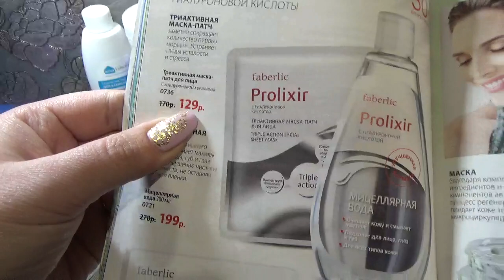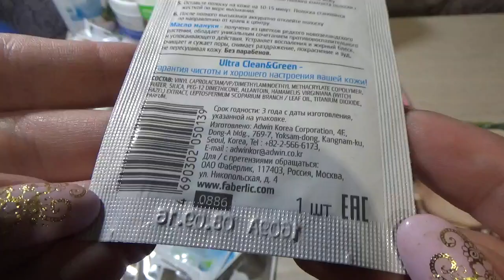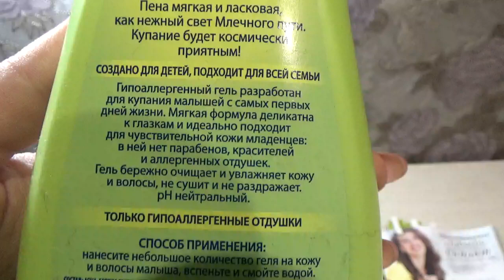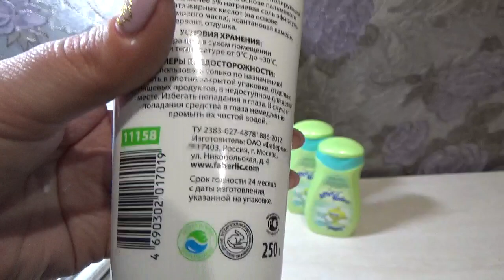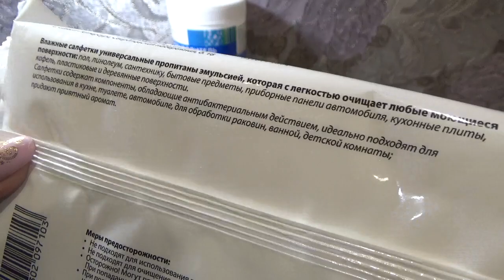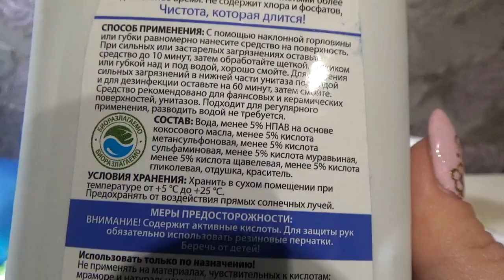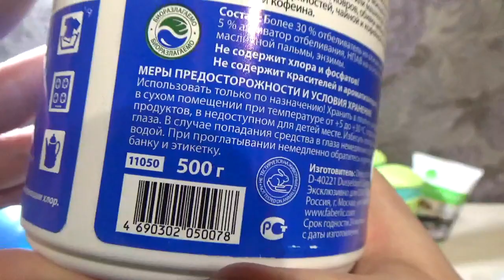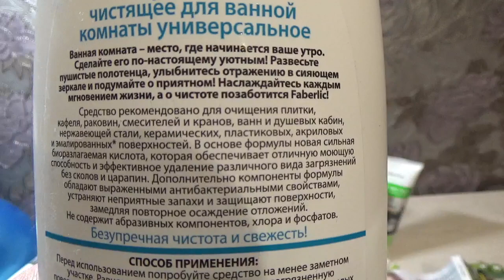Косметика для дома. Продукция которую постоянно заказываю. Фаберлик Онлайн.